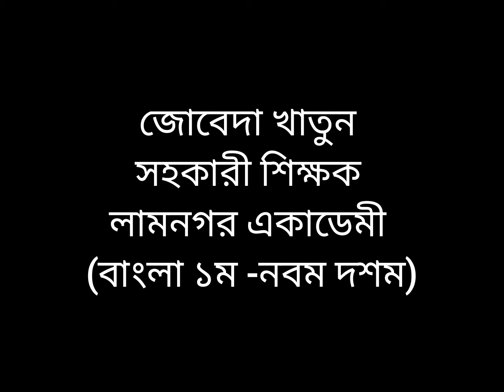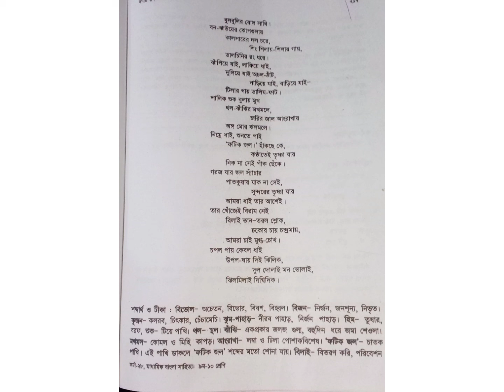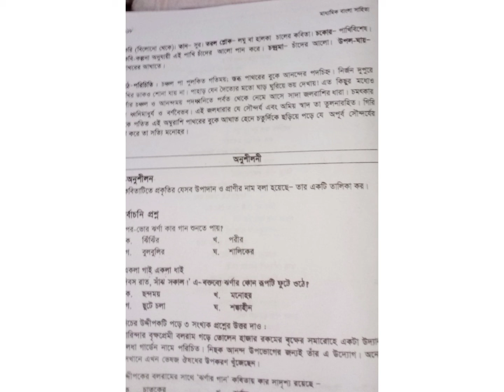বাংলা ১ম পত্র। পর্ব ৬